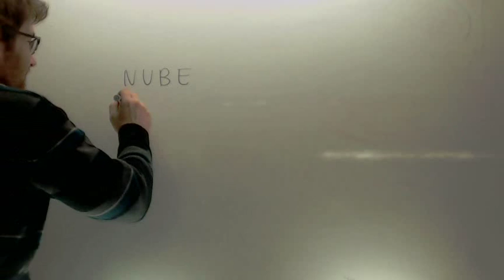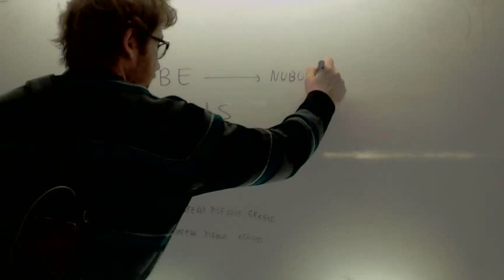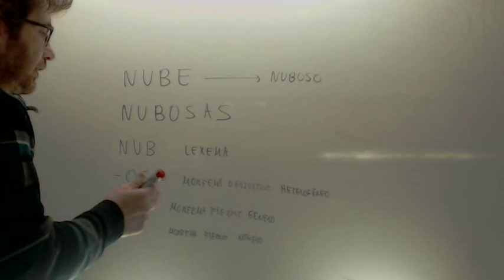Morfemas derivativos y flexivos Lengua 2º Bachillerato Academia Usero Estepona